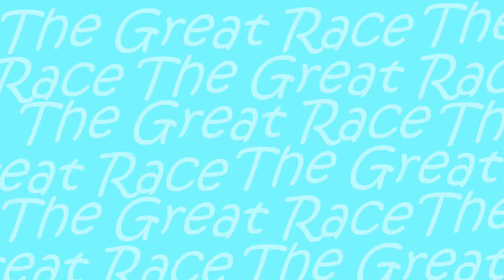MHC Dec 2014 (The Great Race) - Ep 1. "Here, mushy mushy!"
I am taking on the December 2014 Minecraft Hardcore Challenge, the latest of a series of challenges set by Michael Deering in order to test competitors' hardcore survival skills while attempting to
complete an objective against a time limit of 9 Minecraft days.

A resume of the rules of this month's challenge:

Seed: The Great Race!
World Type: Default Biome.
Generate Structures: OFF.
Vanilla Minecraft, no mods, except Optifine. Current version.
Hardcore Mode.
Objective: Greatest positive X coordinate, Y whatever, Z zero.
Standard rules:
Show diamond coords.
No harming passive mobs, except one for a holiday meal.
No sleeping in beds to skip the night.
Everything on-camera at normal speed.
Each episode is one Minecraft day and night.
Post an episode each Monday and Friday in December(plus or minus 1 day), 9 episodes.
Show coords at the end of each episode.
No one dies on day one.

THIS EPISODE
I completely fail to estimate how far I will travel in the series, and then set off in search of the elusive mushrooms.